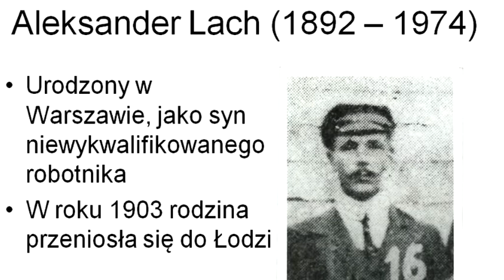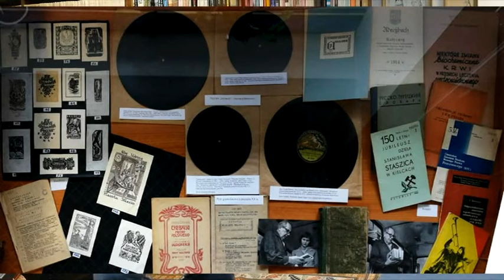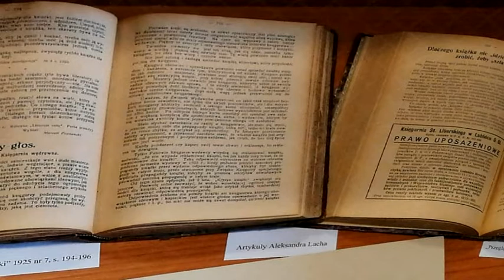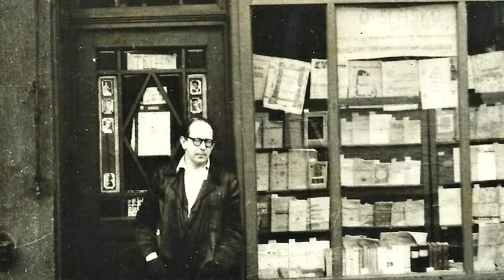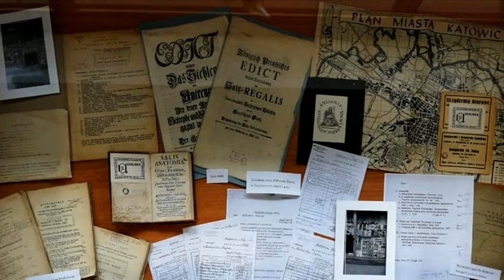Józef Lach -- Ostatni Mohikanin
Piotr Fuglewicz opowiada o dynastii księgarzy

Edycja filmu Jan Matuszyński